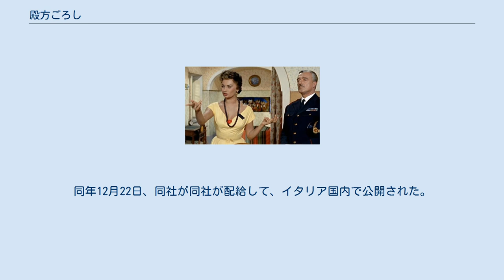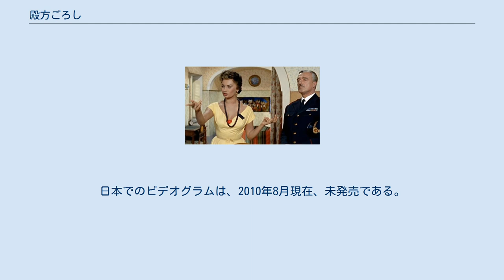殿方ごろし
ディーノ・リージの監督映画
『殿方ごろし』（とのがたごろし、イタリア語: Pane, amore e..., 「パンと恋と…」の意）は、1955年製作・公開、ディーノ・リージ監督によるイタリアの映画である。
イタリア式コメディの1作で、『パンと恋と夢』、『パンと恋と嫉妬』のシリーズ完結篇である。
 本作は、1953年にティタヌスが製作・配給して同年12月22日、イタリア国内で公開されたルイジ・コメンチーニ監督の『パンと恋と夢』のヒットと高評価を受け、翌1954年12月6日に同様に公開された同監督による続篇『パンと恋と嫉妬』に次ぎ、さらに翌年の1955年、同シリーズの完結篇「パンと恋と…」（Pane, amore e...）として製作された。
 本作に関しては、監督がルイジ・コメンチーニからディーノ・リージに、主演女優がジーナ・ロロブリジーダからソフィア・ローレンに刷新された。
同年12月22日、同社が同社が配給して、イタリア国内で公開された。
1956年6月22日 - 7月3日、西ドイツ（現在のドイツ）のベルリンでまで開催された第6回ベルリン国際映画祭に出品され、特設された最優秀ユーモラス特別賞を受賞した。
同年のダヴィド・ディ・ドナテッロ賞では、ヴィットリオ・デ・シーカが主演男優賞、製作元のティタヌス代表のゴッフレード・ロンバルドが製作賞を受賞した。
 日本では、『パンと恋と夢』『パンと恋と嫉妬』の続篇として連続的に劇場公開されることはなく、1963年12月7日、大映が配給して、原題の「パンと恋と…」（Pane, amore e...）とはかけ離れた『殿方ごろし』と題して、劇場公開した。
日本でのビデオグラムは、2010年8月現在、未発売である。